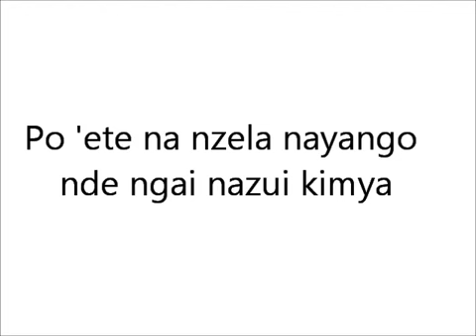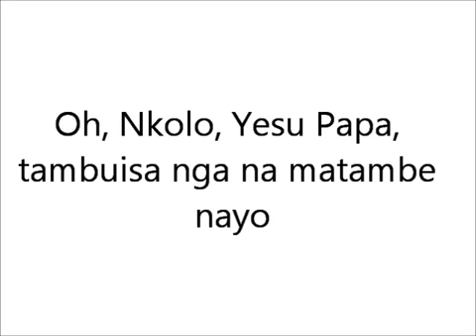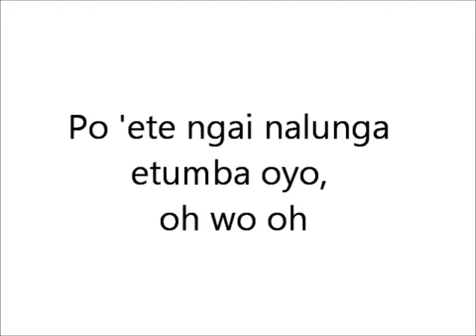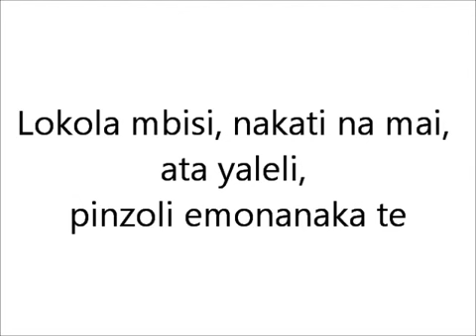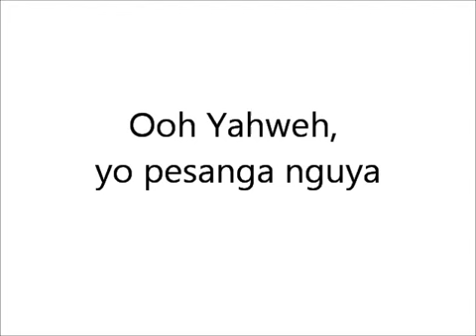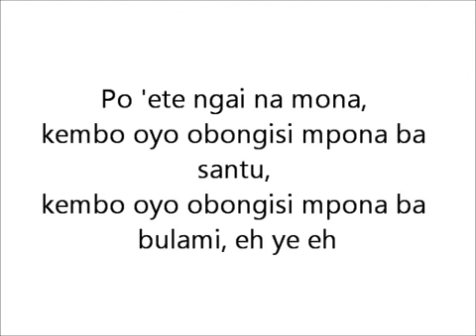Johnny Lutondo - Molimo Santu (Paroles)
Gospel Music
Song: Molimo Santu
Language: Lingala
Lyrics